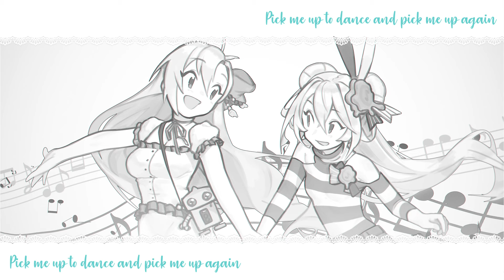【Maki AI English & Eleanor Forte Lite】Hold Me Now【SynthV Cover】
Hi all! I whipped up this cute short cover when I got Maki Tsurumaki's new English AI bank for SynthV! I adore her, and I'm super excited for Eleanor Forte's upcoming English AI bank as well!! Using SynthV is absolutely blissful, so I hope to do more of it in the future :)

Thank you to meta var for creating & sharing this instrumental cover of the song, which I used to make this cover!! Please support their upload as well!

And thank you SO much to irarugii for going above & beyond by putting together this video for me with such precious illustrations of the girls! He was such a joy to work with, and his artwork is amazing, so I hope you'll all go and check out his other work & support him!!